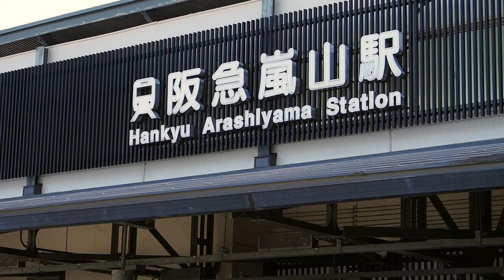京都の花紀行 嵐山 : Kyoto Arashiyama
桜の名所、京都嵐山。嵐山公園の桜巡り。